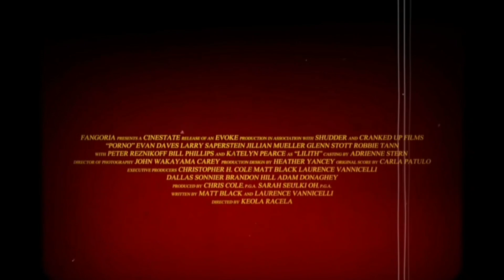"PORNO" Official Trailer (2020) | Hollywood Movie Trailers | MTHub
If u Did Remember to...
-Share to ur Friends!